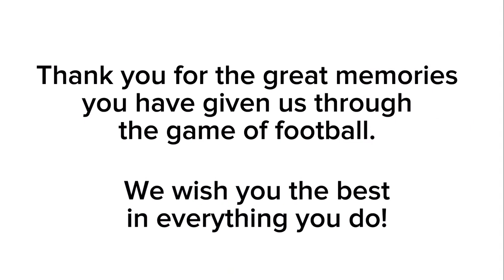Inside the Life of Daingerfield Tiger Football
East Texas Game Day Experience | Episode #96 | Sports Docuseries

Episode 96: Braden Lewis, Daingerfield Tiger

Dive into the heart of East Texas with our latest episode of the "East Texas Game Day Experience" Sports Docuseries.

This episode, powered by @ConcessionTeam and Kaymon Farmer & Sports Media Promotions, captures the electrifying atmosphere, community spirit, and behind-the-scenes action of local game days.

Join us as we explore what makes East Texas game days an unforgettable experience.

Get an exclusive look at the soul of East Texas sports, from the passionate fans and local traditions to the hardworking teams and supportive communities.